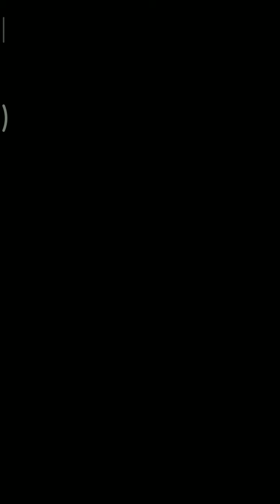Mekorama Level 1-10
mikir